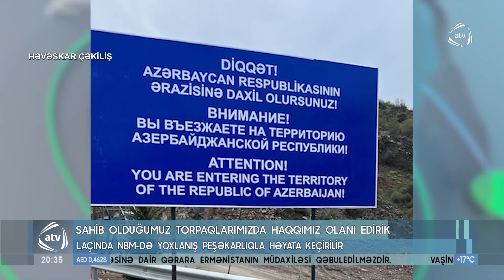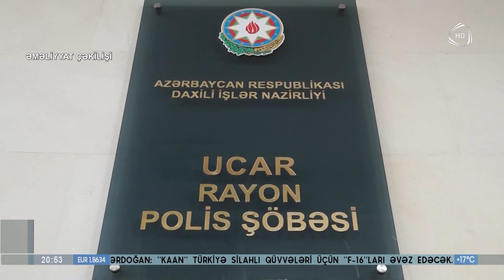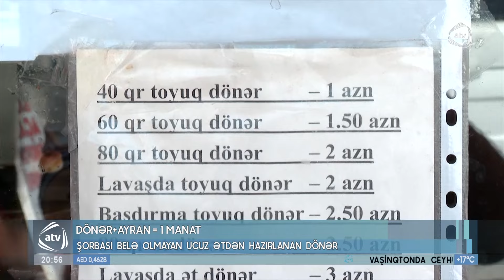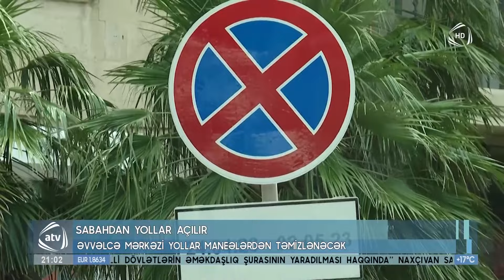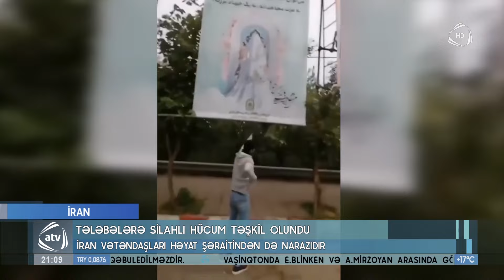ATV XƏBƏR - 01.05.2023 (20:30) / TAM HİSSƏ